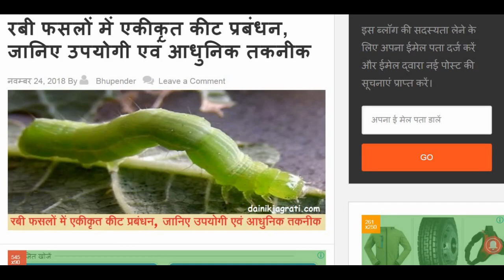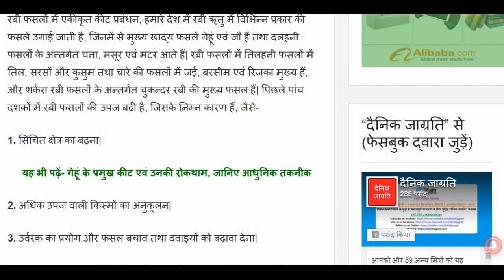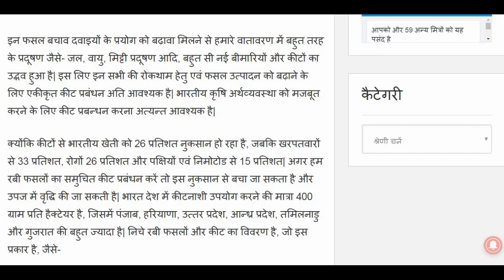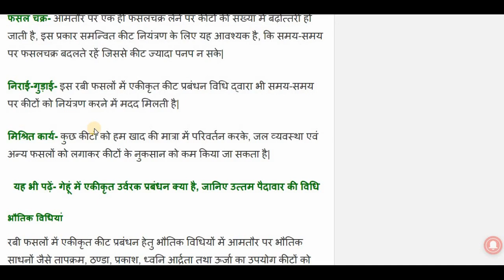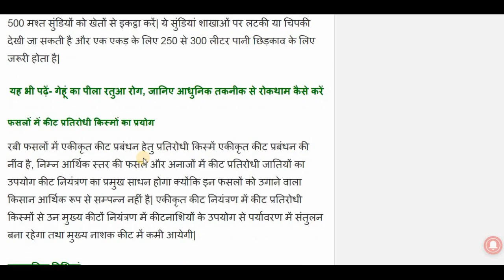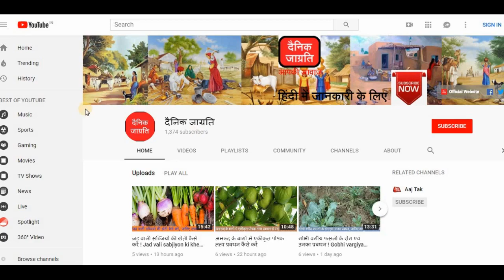रबी फसलों में एकीकृत कीट प्रबंधन कैसे करें ! Rabi faslon main ekikrt keet prbndhan kaise kare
रबी फसलों में एकीकृत कीट प्रबंधन, हमारे देश में रबी ऋतु में विभिन्न प्रकार की फसलें उगाई जाती हैं, जिनमें से मुख्य खाद्य फसलें गेहूं एवं जौ हैं तथा दलहनी फसलों के अन्तर्गत चना, मसूर एवं मटर आते हैं| रबी फसलों में तिलहनी फसलों में तिल, सरसों और कुसुम तथा चारे की फसलों में जई, बरसीम एवं रिजका मुख्य हैं, और शर्करा रबी फसलों के अन्तर्गत चुकन्दर रबी की मुख्य फसल हैं|

इस वीडियो में रबी फसलों में एकीकृत कीट प्रबंधन, जानिए उपयोगी एवं आधुनिक तकनीक